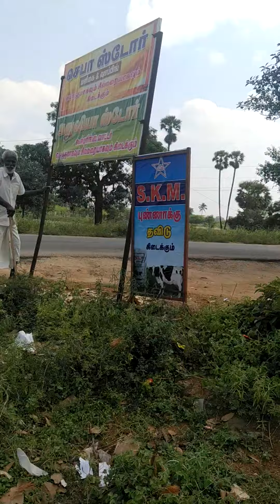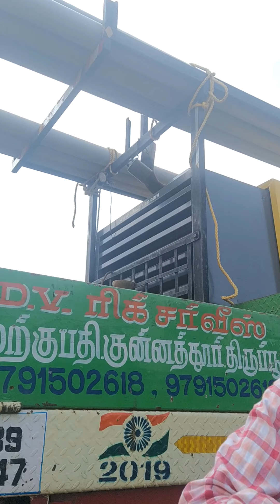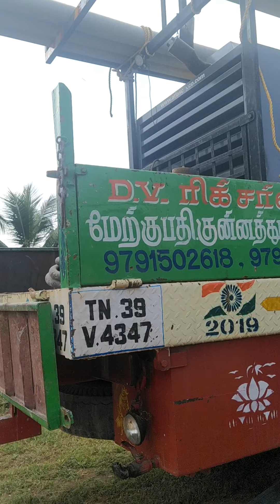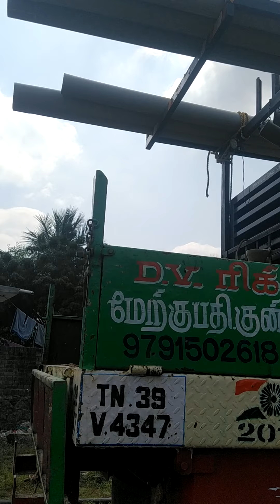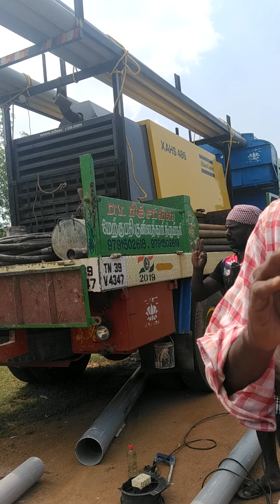part 2 super concept prayer*பிராத்தனை(1)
all should pray to get water and all we want